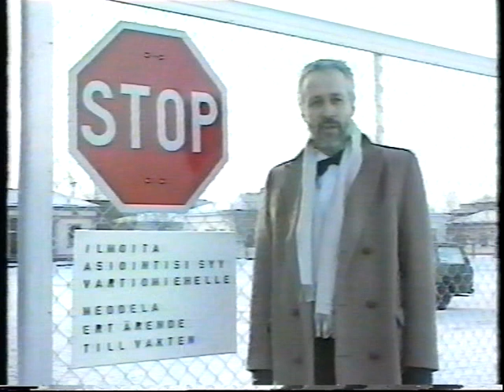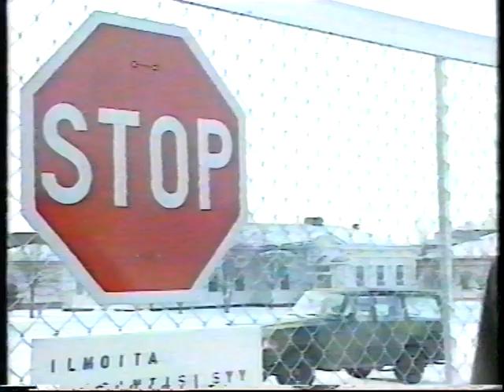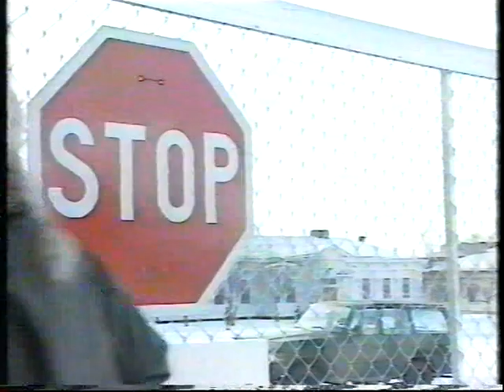Miss Suomi 1996 (1/3)